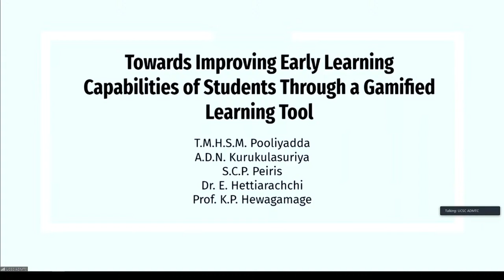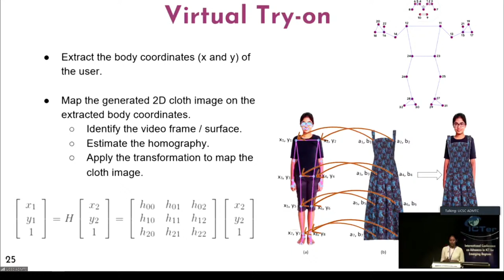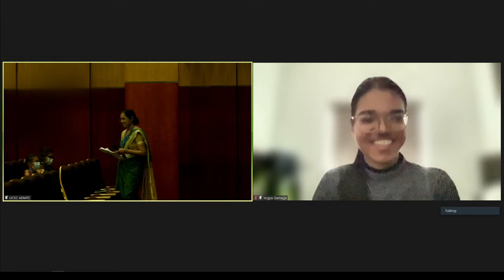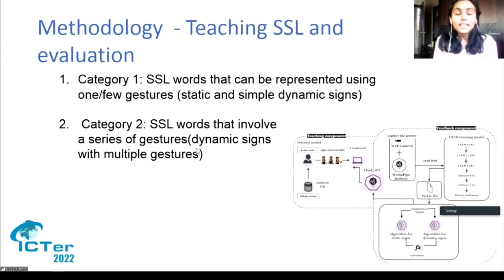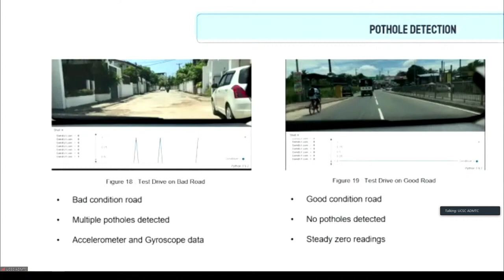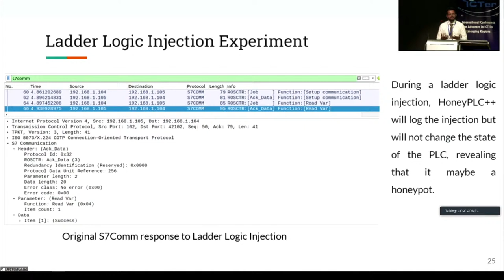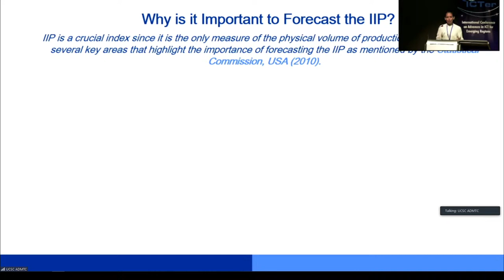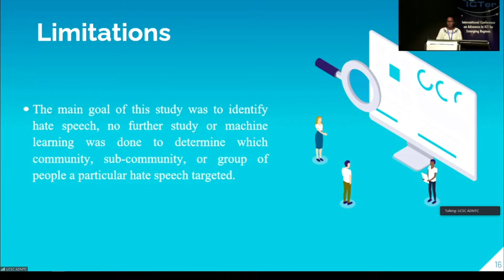22nd International Conference onAdvances in ICT for Emerging Regions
22nd International Conference on Advances in ICT for Emerging Regions